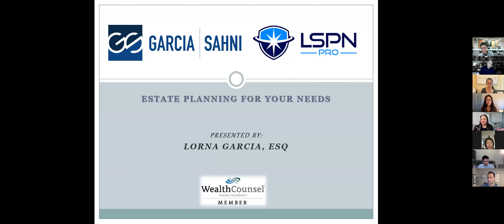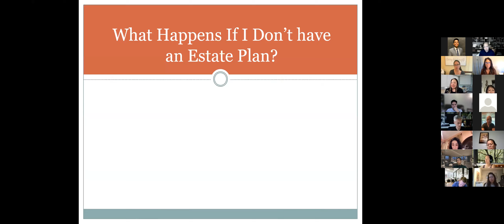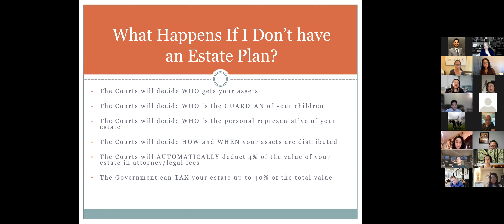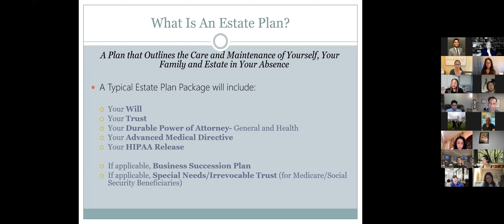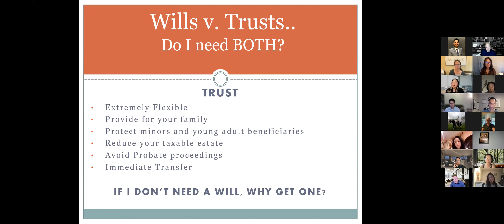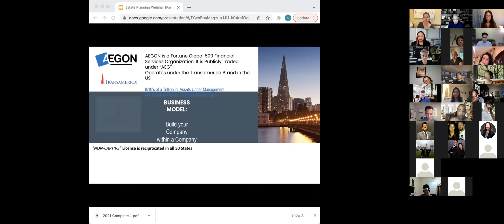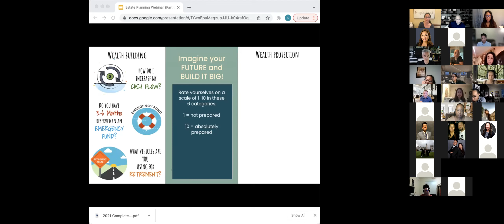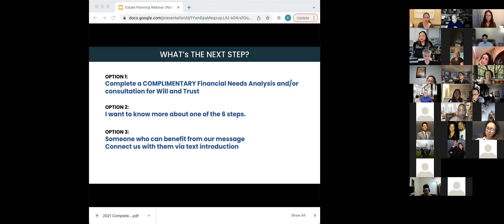Living Trust Webinar 03.23